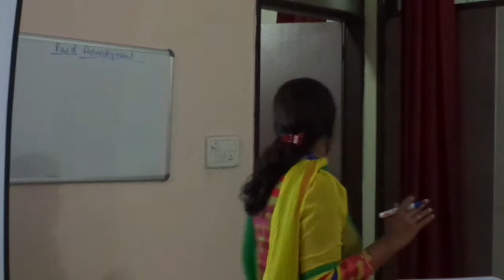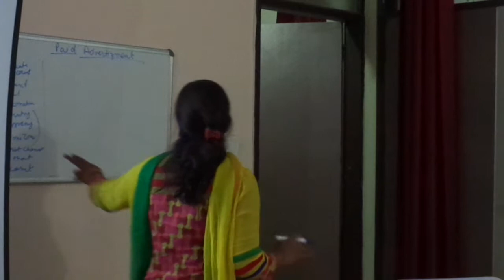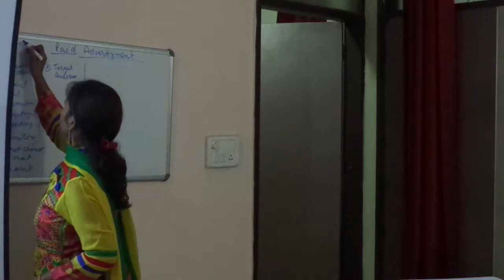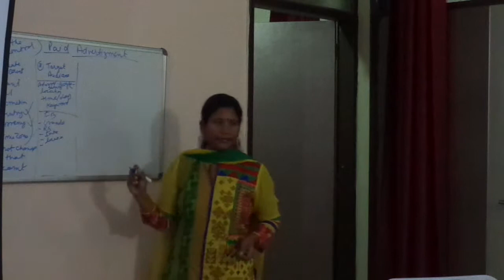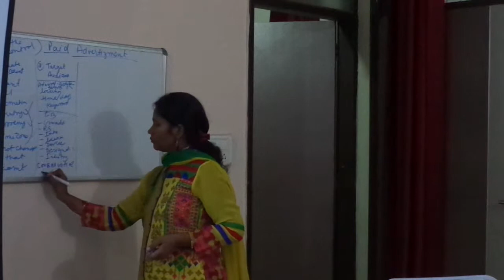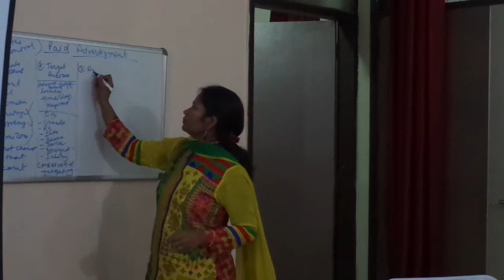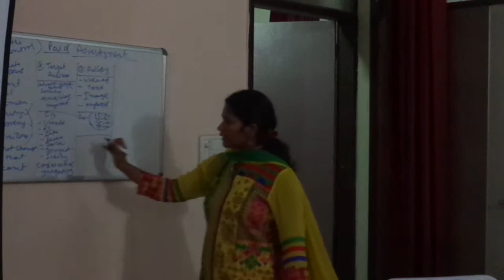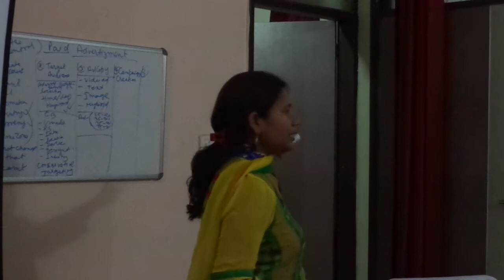Digital Marketing Training Course Institute Noida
Learn Digital Marketing and see Digital Marketing Training Coursesn& Institute & Courses Review

Review of Digital Marketing Courses, Institute, Classes, Platform, Event, eBook, Tools